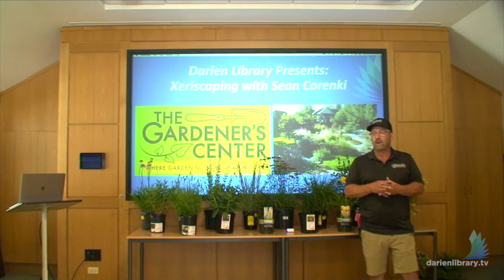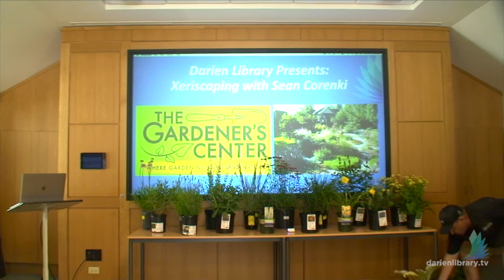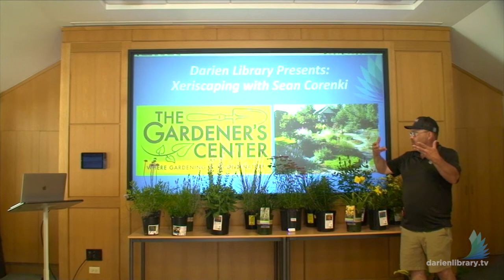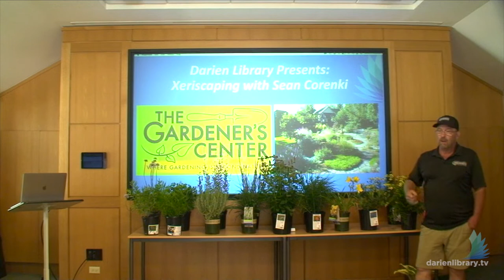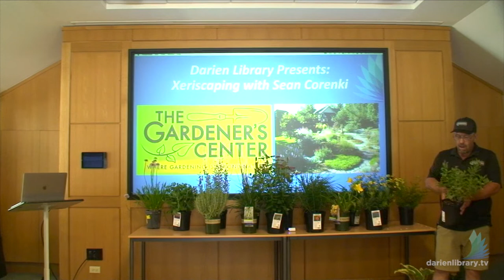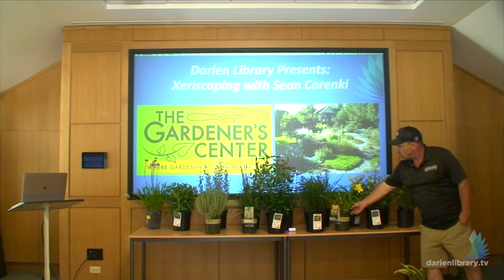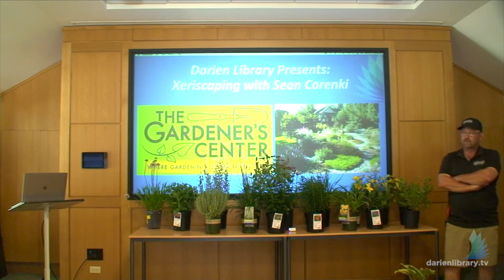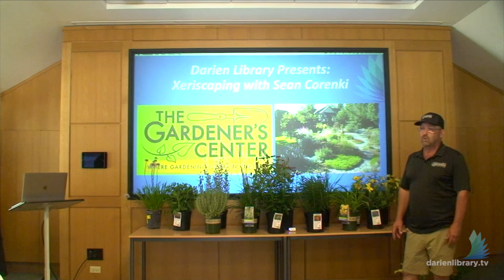Xeriscaping: How to Build a Glorious Garden Without Water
On Tuesday, July 12, 2022, we were joined by Sean Corenki from The Gardener's Center.

Xeriscaping is a landscaping practice of using as little water as possible, yet still maintaining an attractive and inviting yard. It’s probably no surprise to you that this style of landscape design originated in the drought-prone Southwest back in the 1980s. But droughts are becoming more common, even in these parts, and summer water limitations have been placed on the Connecticut water consumer.

Join The Gardener's Center Sean Corenki as he talks about xeriscaping, the style of landscaping that maximizes drought-tolerant plants. Properly implemented, he will explain how xeriscaping saves water and makes for a healthy, beautiful, and worry-free landscape. Are there good-looking plants that don’t need to be watered often? Can you have a backyard without irrigation? The answer is yes! Sean will have plants on hand that are not "thirsty" and will answer all your gardening questions.

Sean Corenki has been working in the retail garden center industry for 27 years and has been with The Gardener’s Center since 2006. He developed a love for horticulture at an early age helping his great-grandmother with her extensive perennial gardens. According to Sean, "the best part of my job is getting to talk to people about plants every day, whether it be a novice gardener or plant geek like myself. I love hearing people’s success stories and I am always able to help when things don’t go exactly as planned." In his free time, Sean enjoys gardening (obviously!), cooking, reading, and keeping up with his 1898 Queen Anne Victorian house!